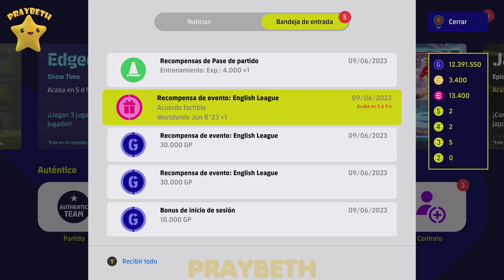eFootball 2023 Tirada de la semana efootball2023 ⚽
Hago la Tirada del equipo de la semana en eFootball 2023  ...no os los perdáis...